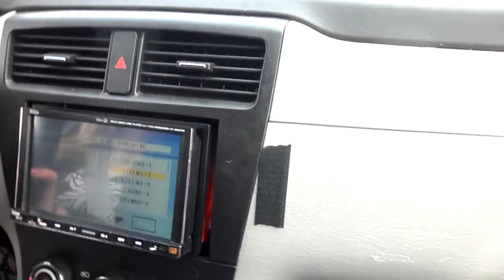aint no sunshine 2 18s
ma audio hk 18s mothers day tribute for my mom